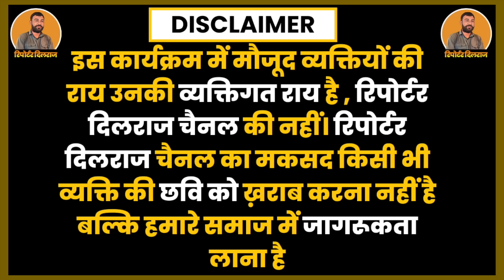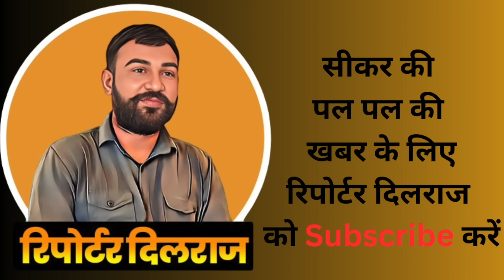सीकर में 6 बहनों का इकलौता भाई 8 महीने से लड़ रहा ज़िन्दगी और मौत की लड़ाई वीडियो देख आँशु आजायेंगे ~